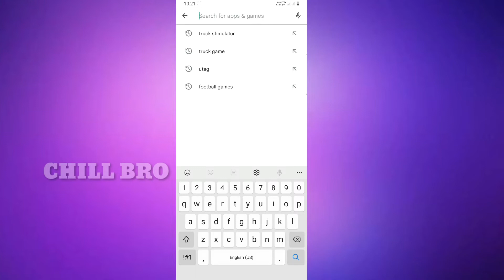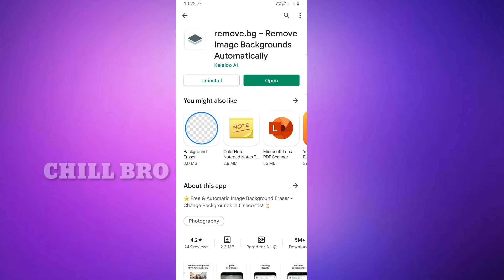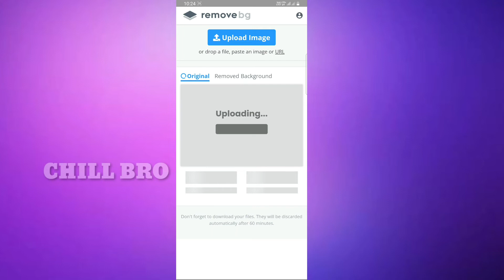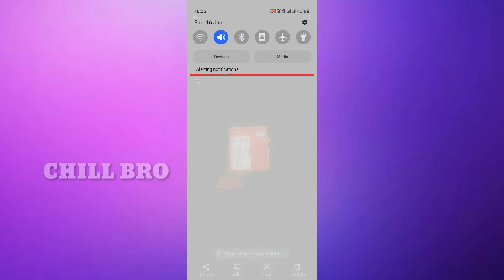How to remove background in one click | Nama phone la ipd oru app ah?? | Chill Bro